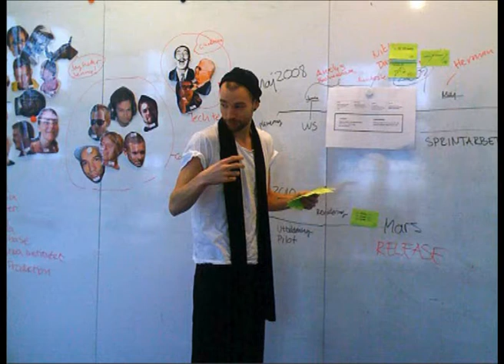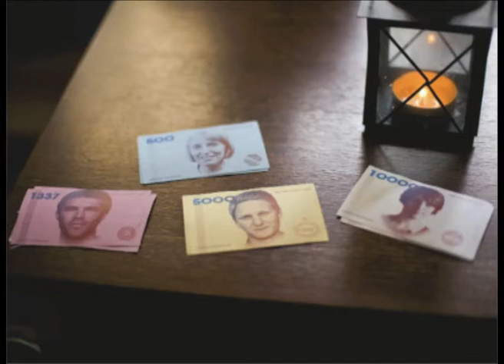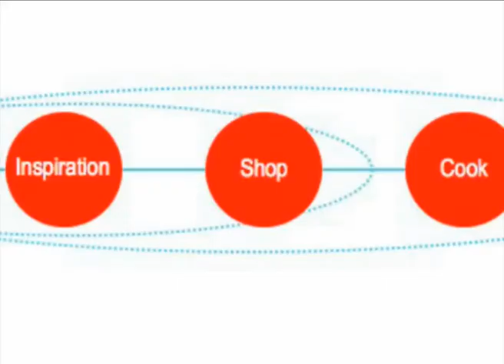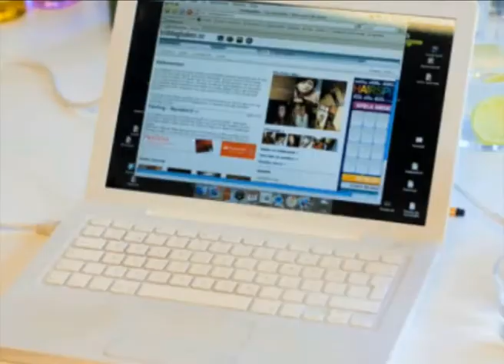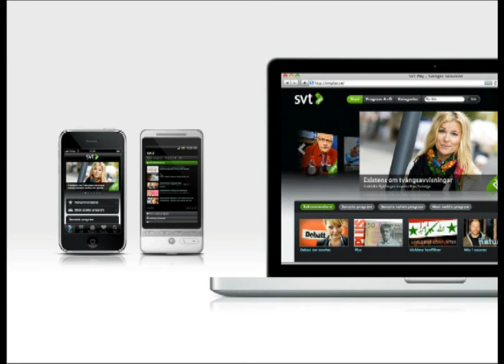TEDxEskilstuna - Lisa Lindström - 4/21/10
Lisa Lindström is managing director at Doberman, and have several years of experience in design- and web projects in USA, England and Sweden. At Doberman, Lisa has been working with Vodafone Group, SVT, Tele2, Handelsbanken, Lindab and Posten. At TEDxEskilstuna, Lisa Lindström talked about Co-Creation as a key for service innovation. About TEDx, x = independently organized event In the spirit of ideas worth spreading, TEDx is a program of local, self-organized events that bring people together to share a TED-like experience. At a TEDx event, TEDTalks video and live speakers combine to spark deep discussion and connection in a small group. These local, self-organized events are branded TEDx, where x = independently organized TED event. The TED Conference provides general guidance for the TEDx program, but individual TEDx events are self-organized.* (*Subject to certain rules and regulations)